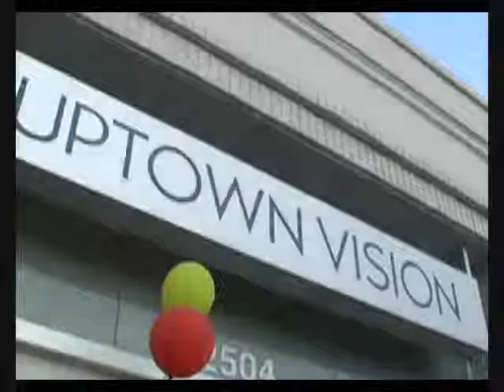Dallas Voice DVTV News - TKO Fundraiser - pstd 08/04/08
Dallas Voice DVTV News - TKO fundraiser for Pegasus Slowpitch Softball Association. posted 08/04/08